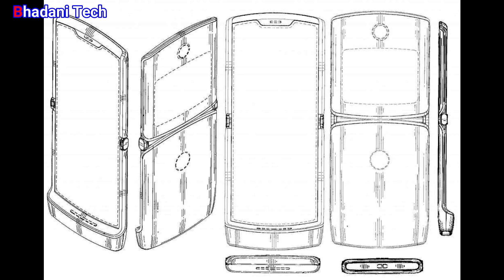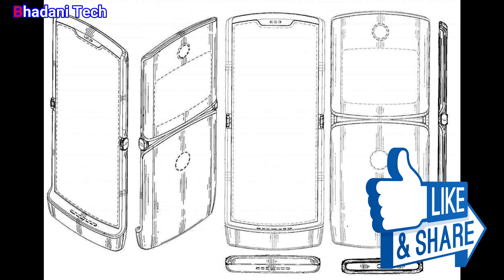Moto Razr 2019 Official Concept video launching NOVEMBER 2019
Moto Razr 2019 Official Concept video Leaks and everything.

Hey friends iss video m Maine moto razr  phone k bare m bataya  hu Jo ki mototola  ka ek flip flop phone huaa  karta  tha uss phone ka patent motorola ne fir  se karwaya  Jo ki dekhne  m ek foldable phone ki trha lagraha  hai mujhe umid hai ki aap ko ye video pasnad  aayega. 😊😊

The latest rumor going around is that Motorola is preparing to revive the legendary RAZR series of mobile phones but so far, information is pretty scarce. Aside from the few reports one of which states that the handset will cost around $1,500.

Now Sarang Sheth from Yanko Design delivered some cool concept renders of the handset, imagining a nicely functional and hot looking design.

Its looks stick close to the original Motorola RAZR V3 - a pinch of nostalgia is never a bad thing. Moreover, it's in line with the patent filling from last week, so it might not be too far from the real thing.